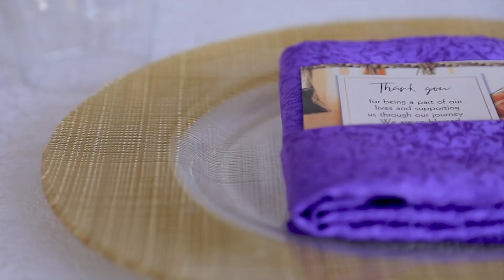Carol's kuhingira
we take you through the highlights from Carol's kuhingira🤗🤗